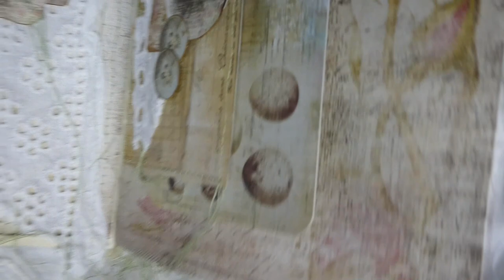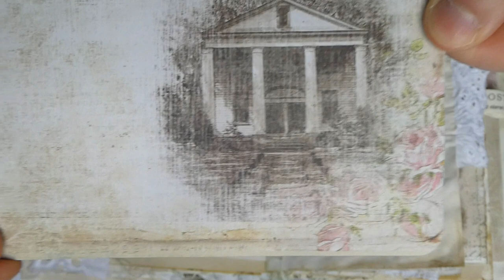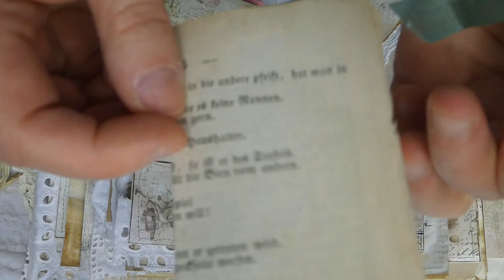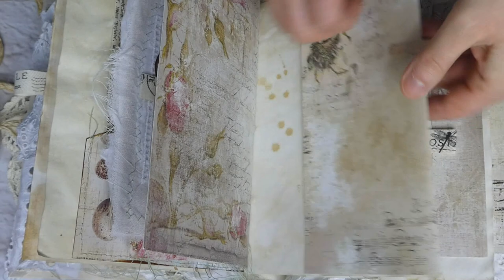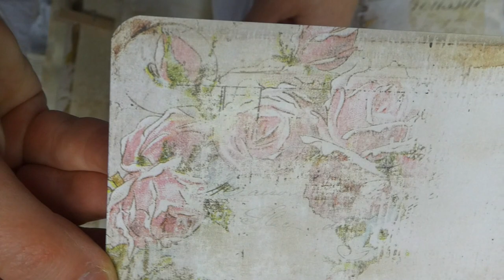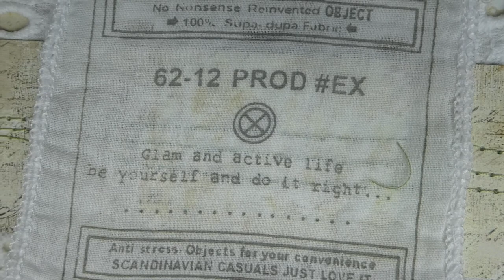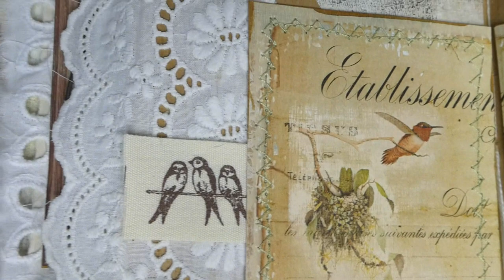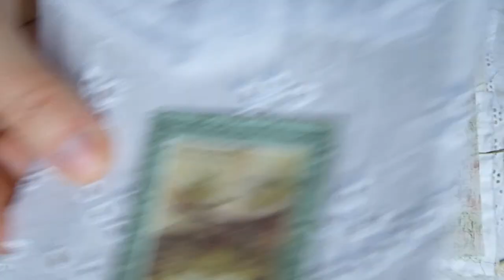Junk Journal Hummingbird Song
Journal z piękną kolekcją vintage Hummingbird Song od Craft O'clock.

Journal with beautiful vintage  collection Hummingbird Song from Craft O'clock.